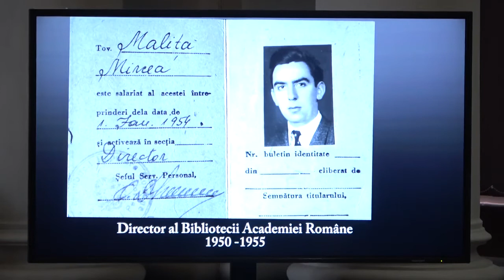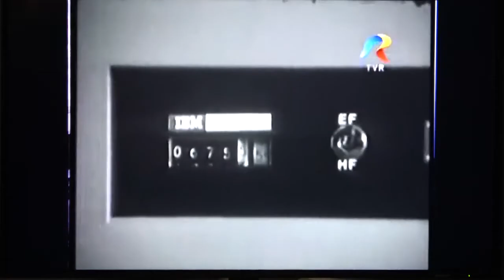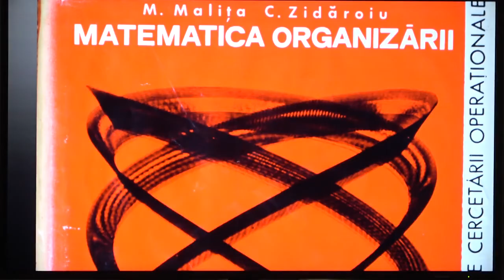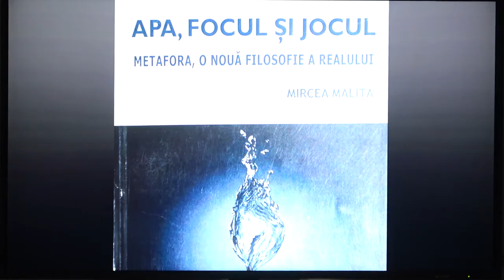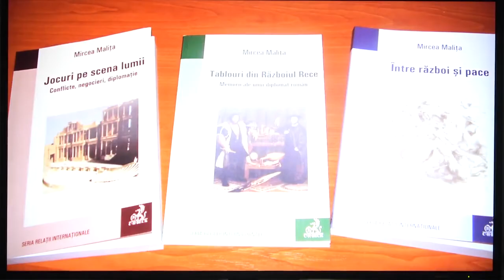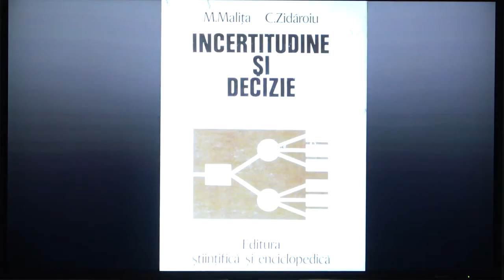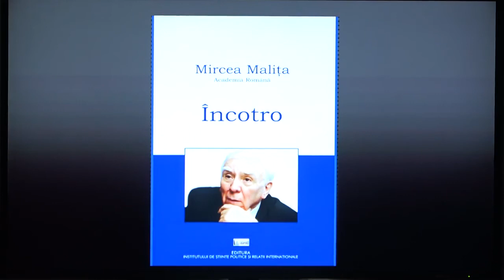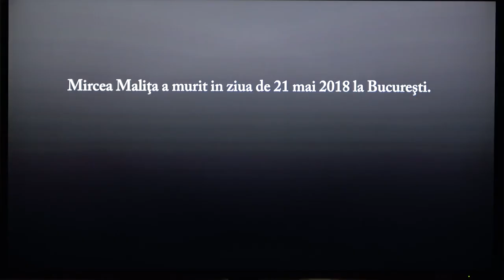„Mircea Malița 1927-2018. În Memoriam. O viață dedicată României”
Sesiunea omagială organizată de FUMN „Mircea Malița 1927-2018. În Memoriam. O viață dedicată României”